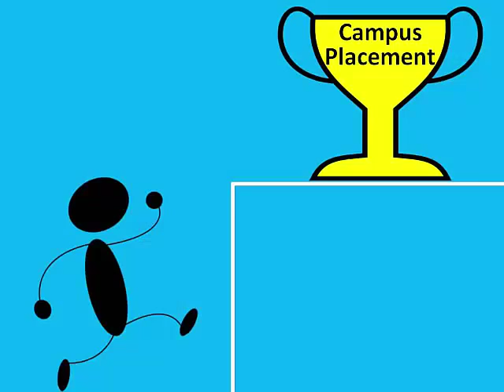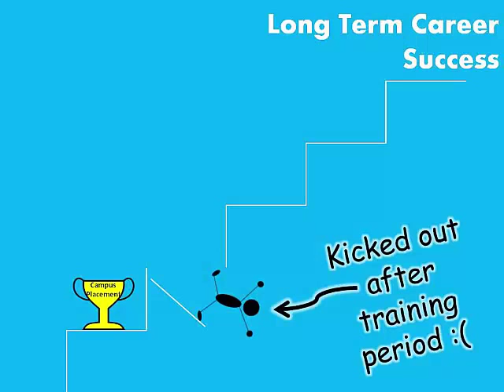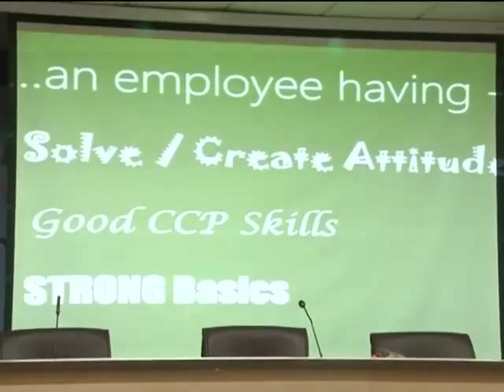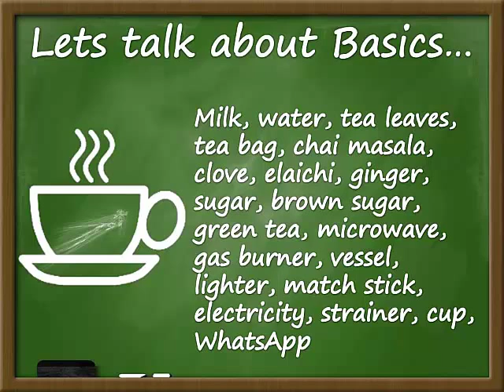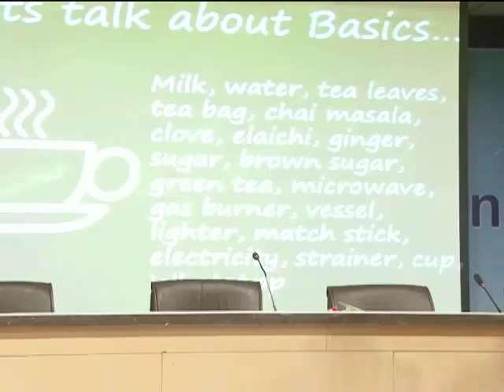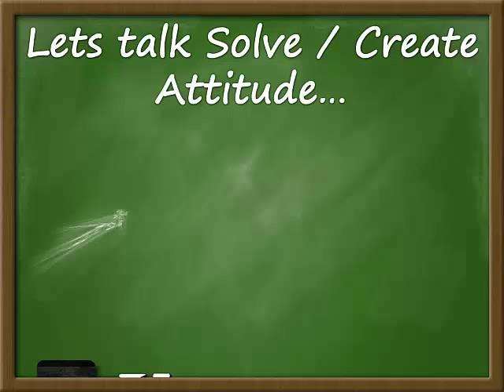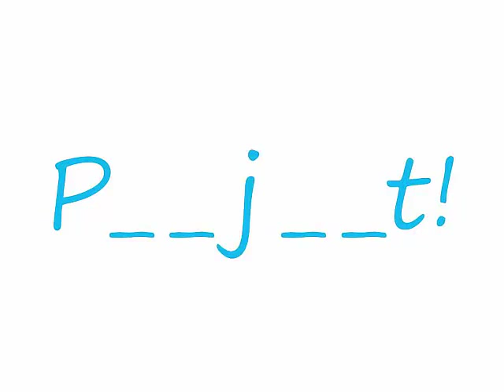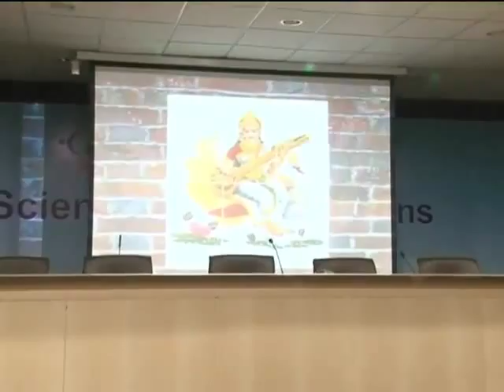Most Eligible Freshers - Seminar on Employability Skills by Raghu Pandey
Lack of employability skills in graduates of India is a serious problem. Raghu tries to explain the concepts of employability to students in the simplest possible language. Its that common sense for job seekers which isn't common among most job seekers!

Raghu Pandey is the founder of iBranch.in a web service in India, which provides ‘Knowledge Sharing Portals’ to schools and colleges in an affordable and hassle-free manner. He is also the author of India's only book on Digital Citizenship "Become an iMature Student".

After seeing for a decade that there is absolutely no improvement in the understanding of college students about employability skills, he has decided to act and spread the much needed knowledge.

This is the video of Raghu's talk at AISECT University, Bhopal, on 13th March 2015.